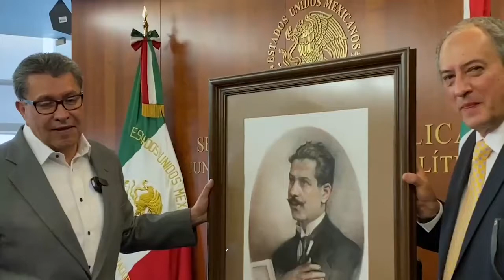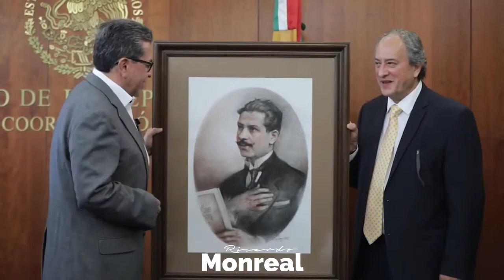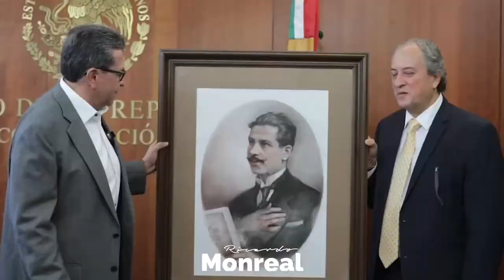Luis Carreño, me mostró un dibujo extraordinariamente logrado de nuestro paisano Ramón López Velarde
Hoy, Luis Carreño, caricaturista, me mostró un dibujo extraordinariamente logrado de nuestro paisano Ramón López Velarde, poeta de la patria, a quien recordaremos en ceremonia solemne el próximo lunes en el Senado de la República, inscribiendo con letras doradas su nombre en el recinto.